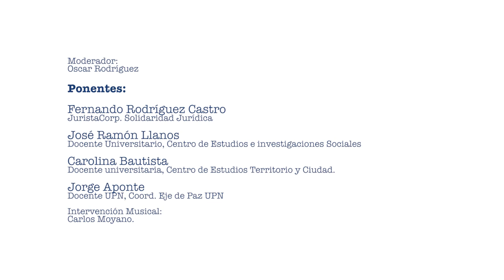Cátedra Itinerante y abierta de la Universidad Pedagógica Nacional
Tensiones políticas en el posacuerdo.

Exposición sobre las diferentes tensiones políticas, alcances disensos y perspectivas que se han venido presentando en las mesas de negociación con las insurgencias: ELN y FARC-EP. Además, se proyectarán cuáles son las condiciones para el pos-acuerdo y el papel de la universidad y la academia en el mismo.